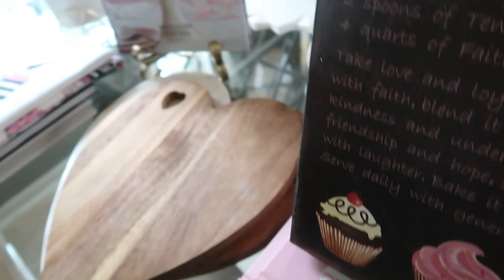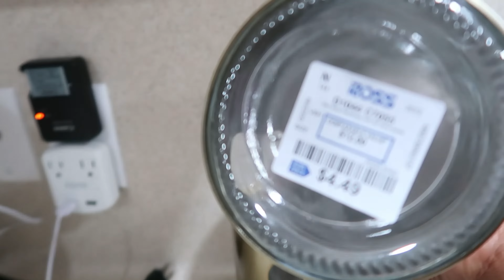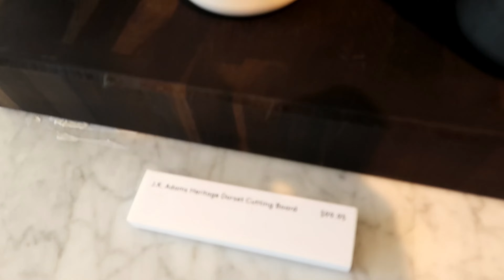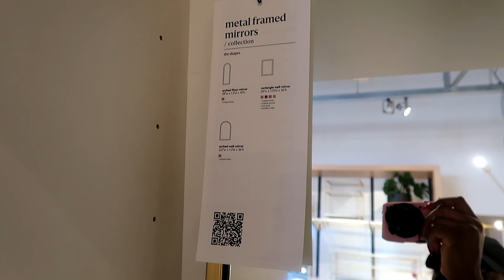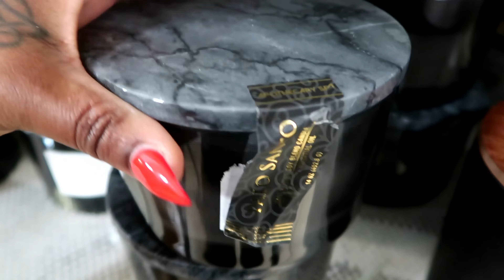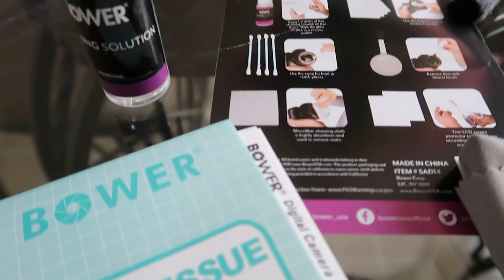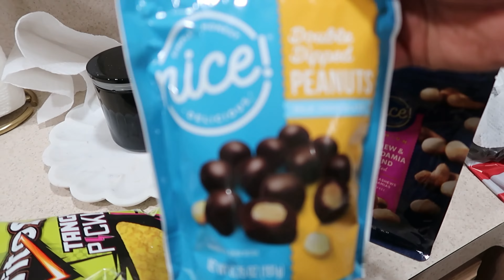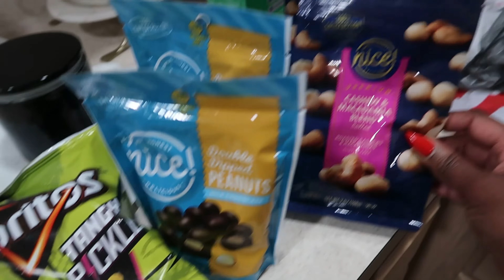VLOG: I WAS STUCK! | COOK & CLEAN WITH ME | NEW DECOR at CB2 + Crate & Barrel, Easter DECORATING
This weekend i had car troubles, but after i got a new battery, it was off to do some shopping at CB2 + Crate & Barrel. They had so many goodies! I love these teo stores. I even managed to get some cleaning around the house Done.

Thanks soooo much for watching! I’d love ❤️ to hear from ya!

XoXo

AnitraRenèe💗